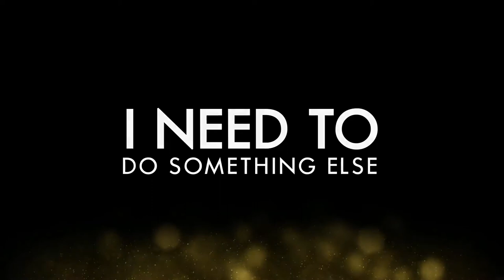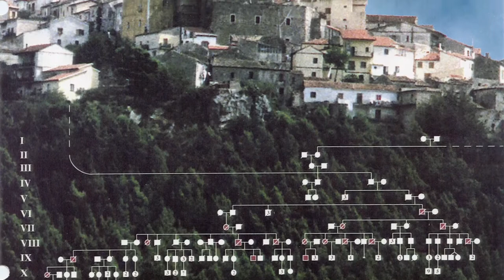2017 Rutgers Hall of Distinguished Alumni Awards - Alice Lazzarini GSNB’76,’96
Meet 2017 inductee, Alice Lazzarini: Genetics researcher, patient advocate, and codiscoverer of the first Parkinson’s disease-causing gene mutation

Each spring, the university community welcomes a select group of graduates into the Rutgers Hall of Distinguished Alumni. This exciting event honors former Rutgers students who have made the world better and brighter with their professional and civic achievements.